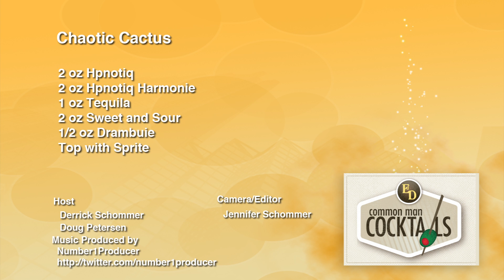Chaotic Cactus Cocktail, How-To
Take two breeds of hpnotiq and bring them together to get something entirely different tasting. Granted, we have a few other ingredients for show time as well. Definitely highlights the use of HPNOTIQ Harmonie and HPNOTIQ (normal version).

Recipe: 2 oz. Hpnotiq, 2 oz. Hpnotiq Harmonie, 1 oz. Tequila, 2 oz. Sour Mix, 1/2 oz. Drambuie, Top with Sprite